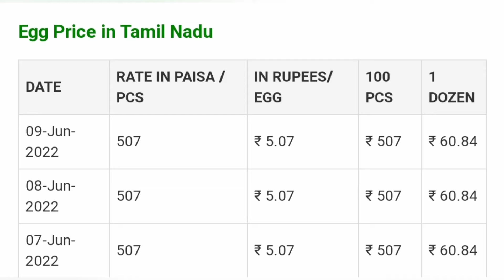9-06-2022| Today Chicken rate| Today egg rate|Tamilnadu broilers chicken rates | chiken rate